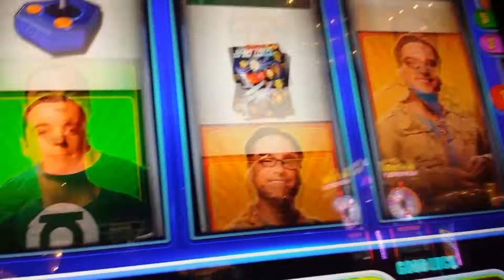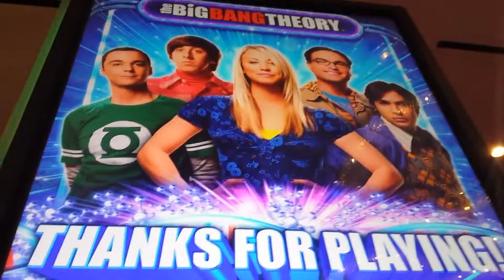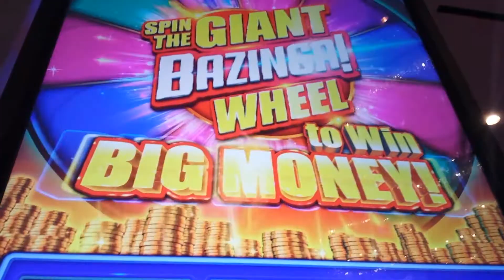FAN APPRECIATION!!!!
This Channel is about my Wife and I drinking and playing slots. We have fun at local casino's but really Love when we visit Vegas. We welcome feed back and comments.

Instagram#twodirtyslots